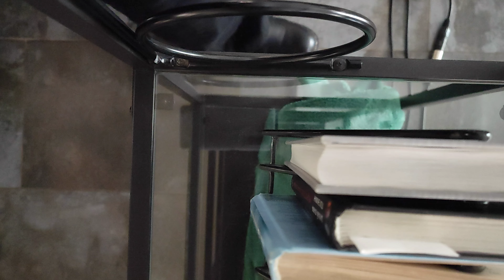CHARITY CONCERT IN UKRAINE 🇺🇦